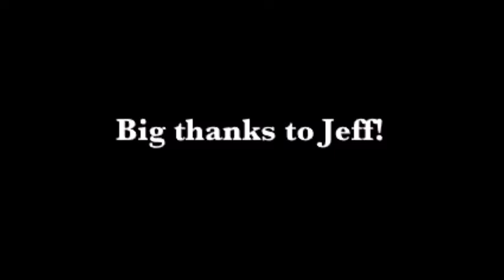Hi Ho Come On England 2022 World Cup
Unofficial England World Cup Song 2022